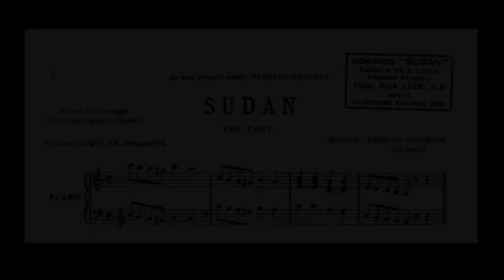Américo Jacomino (CANHOTO) - QUANDO OS CORAÇÕES SE QUEREM (Fox-Trot), arr. Domingos Semenzato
This time, a very interesting piece is continuing my playlists of CANHOTO and SEMENZATO - Fox-Trot "QUANDO OS CORAÇÕES SE QUEREM". The title may be translated as "WHEN THE HEARTS WANT".
Canhoto also used this melody in the piece (song) for the voice and piano "SUDAN" dedicated to his good friend  Sabbado d'Angelo who owned the Fabrica of Cigarettes SUDAN in Sao Paulo. The lyrics of the song advertised the wonders of smoking Sudan cigarettes. The covers of the very rare original piano edition of "SUDAN" are included in this video. Arrangement for guitar was made by Domingos Semenzato. Revised edition of the piece was made and published by Ivan Paschoito in the Publishing House LEGATO.
Цього разу дуже цікавий твір продовжує мої плейлисти CANHOTO і SEMENZATO - Fox-Trot "QUANDO OS CORAÇÕES SE QUEREM". Назву можна перекласти як «КОЛИ СЕРЦЯ ХОЧУТЬ». Каното також використав цю мелодію у творі (пісні) для голосу та фортепіано «SUDAN», присвяченому його хорошому другу Sabbado d'Angelo, який володів Фабрикою сигарет SUDAN у Сан-Паулу. Текст пісні рекламував чудеса куріння сигарет Sudan. Обкладинки дуже рідкісного оригінального фортепіанного видання "SUDAN" включені в це відео. Аранжування для гітари зробив Домінгос Семензато. Доопрацьоване видання твору здійснив і опублікував Іван Пашоїто у видавництві ЛЕГАТО.
Desta vez uma peça muito interessante é a continuação das minhas playlists de CANHOTO e SEMENZATO - Fox-Trot "QUANDO OS CORAÇÕES SE QUEREM". O título pode ser traduzido como "QUANDO OS CORAÇÕES QUEREM". Canhoto também usou esta melodia na peça (canção) para voz e piano "SUDAN" dedicada ao seu bom amigo Sabbado d'Angelo que devia à Fábrica de Cigarros SUDAN em São Paulo. A letra da música anunciava as maravilhas de fumar cigarros Sudan. As capas da raríssima edição original para piano de "SUDAN" estão incluídas neste vídeo. O arranjo para violão foi feito por Domingos Semenzato. A edição revisada da peça foi feita e publicada por Ivan Paschoito na Editora LEGATO.